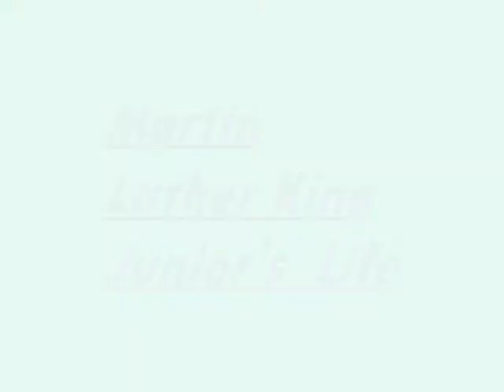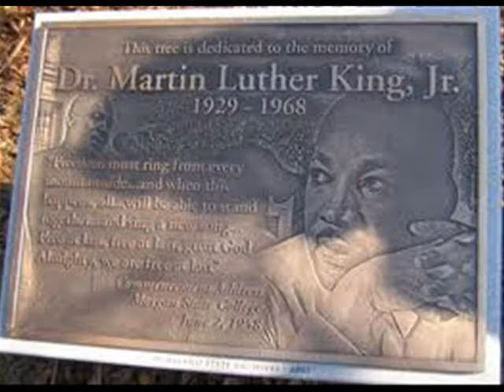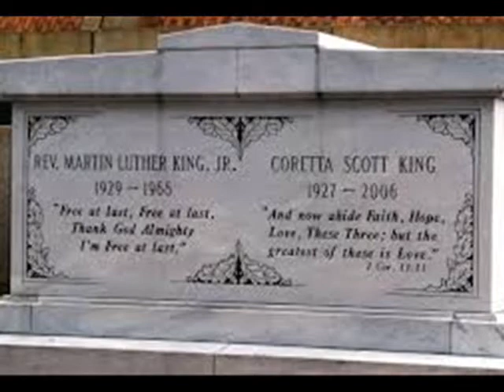Life As MLk By Ariel Alexander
DISTCO 2014 Social Studies Junior Level